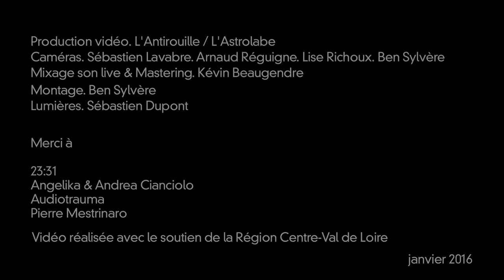SYLB #18 : 23:31 "Cloudless Town" Live @ L'Astrolabe - Orléans // ASTROTV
Comme chaque année, le tremplin SUPPORT YOUR LOCAL BAND est l’occasion pour les groupes de la Région Centre-Val de Loire, quelles que soient leurs couleurs musicales (rock, rap, electro, metal, chanson…) de se confronter à la scène dans des conditions professionnelles.
Un jury composé de membres de l’Astrolabe et de Polysonik (locaux de répétition et centre info-ressources musiques actuelles en Loiret situé au 108 rue de Bourgogne) sélectionne 2 ou 3  artistes pour se produire sur la scène du club de l’Astrolabe.

23:31 (VINGT-TROIS HEURES TRENTE-ET-UNE) en faisait partie pour cette édition #18. Il s'agit d'un duo de musique électronique implanté quelque part entre deux TGV, qui a pris forme en 2012. Andrea et Angelika Cianciolo, frère et sœur, composent une électro-pop sensuelle et magnétique. A la lueur des néons nocturnes ils tissent une toile de synthés, de voix et de rythmes dans laquelle on se laisse prendre, victime volontaire. Influences: Nine Inch Nails, Massive Attack, IAMX, Depeche Mode, Cocteau Twins, Dead Can Dance…
L'AstroTV vous propose le morceau "Cloudless Town" pour les découvrir.